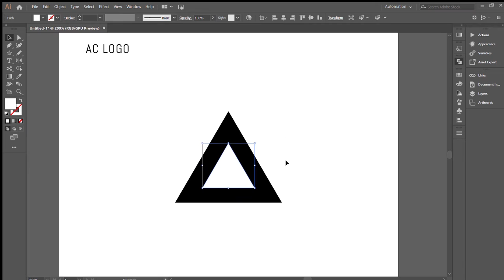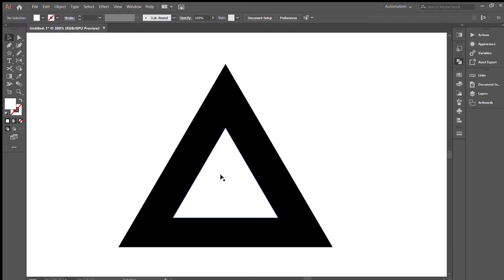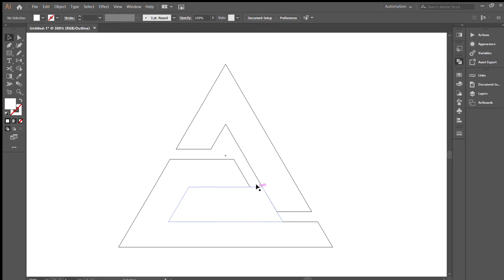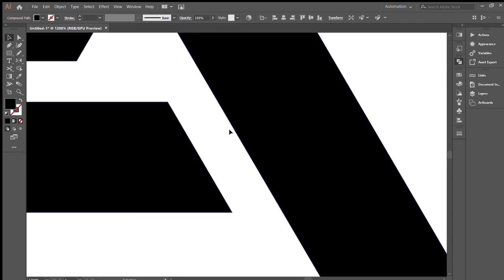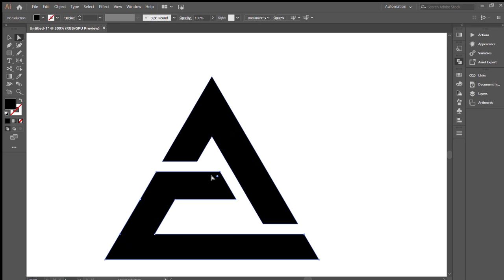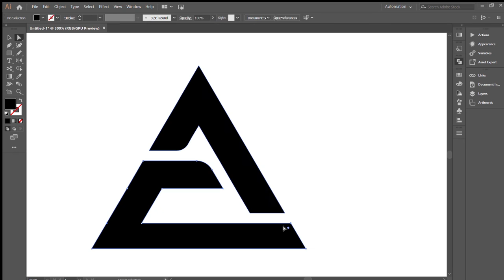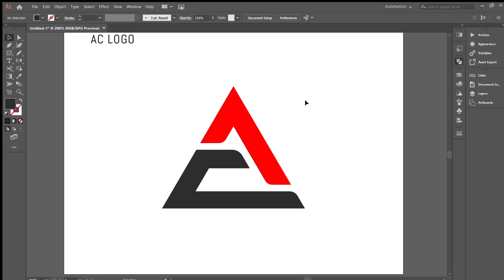Adobe Illustrator SpeedArt Logo - AC LOGO